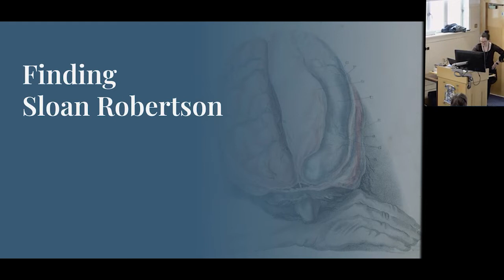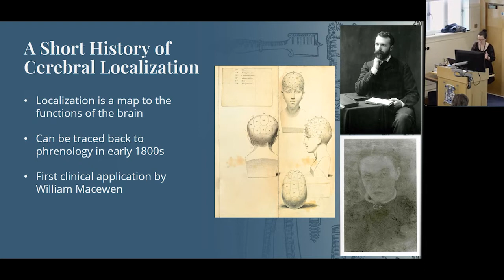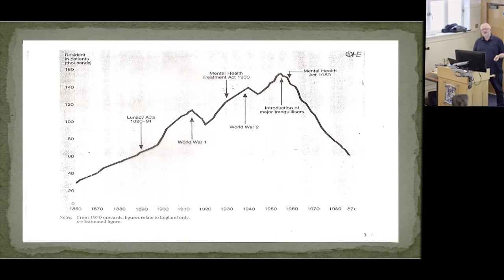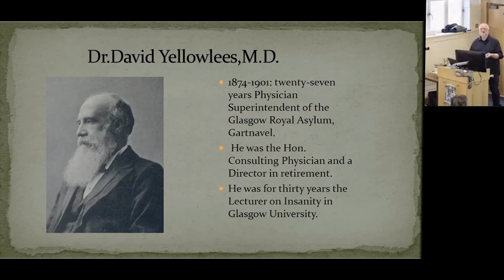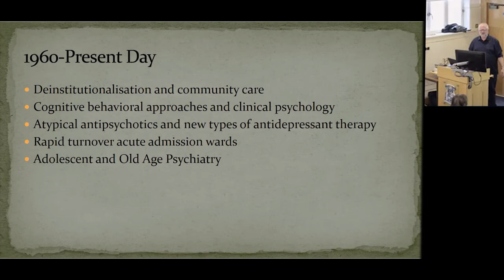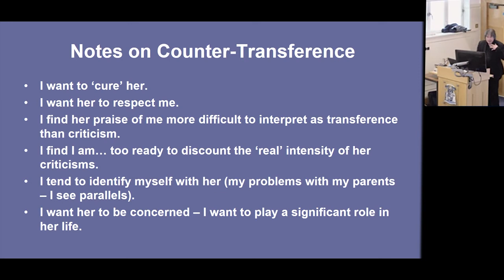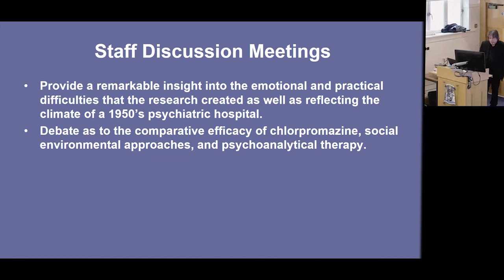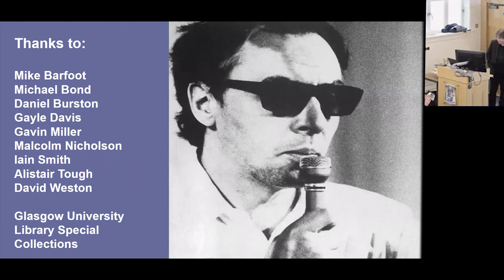Changing Minds: Neurosurgery and Psychiatry in 1950s/60s Glasgow | Goodall Symposium 2022